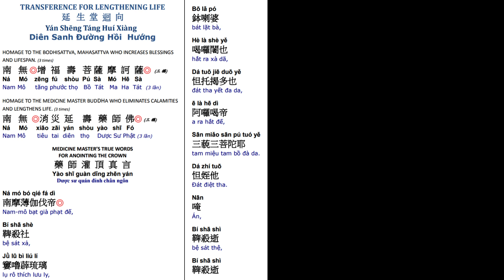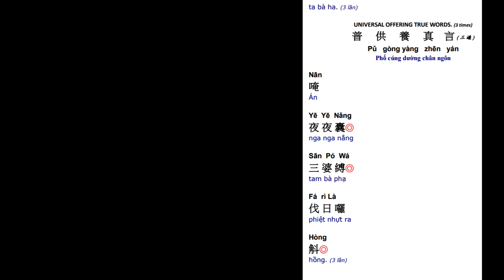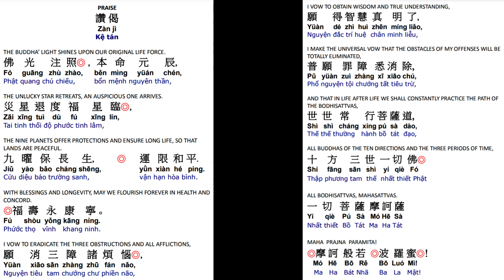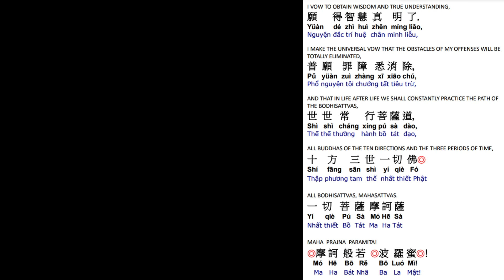27. 延生回向消灾延寿药师佛 祈福寿永康宁 世世常行菩萨道 Life Lengthening Ceremony-Medicine Master Buddha Dharma 6/18/24